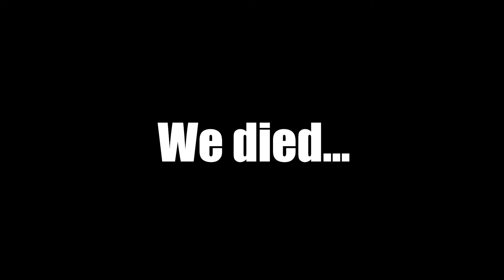PALWORLD Tower Speedrun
All jokes and statements in the videos are completely satire and are not meant to be taken seriously. Everybody is made fun of. There are no exceptions.

Outro song is Rynx - Read My Mind Feat. Mainland (VIP)
Evan Fong (Rynx) last stated we may use his songs on YouTube videos